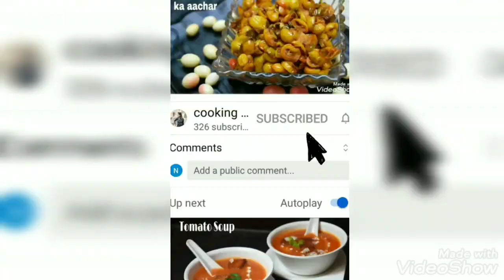How to make Soya chaap recipe.... soya chaap gravy wali... शाही सोया चाप की रेसिपी